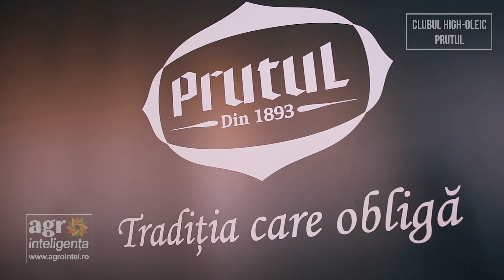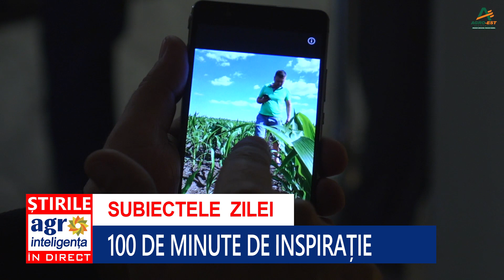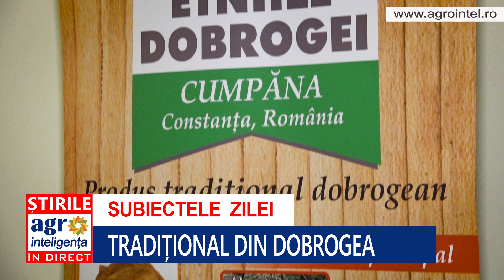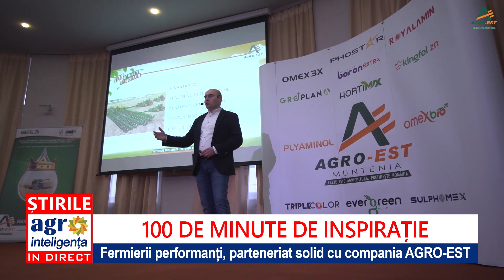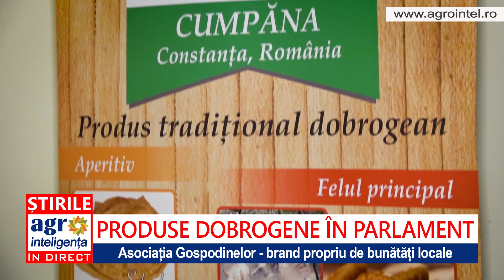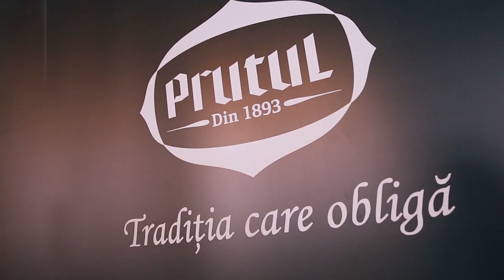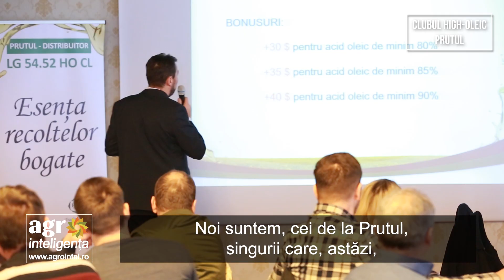Știrile Agrointeligența ÎN DIRECT - 26.02.2018